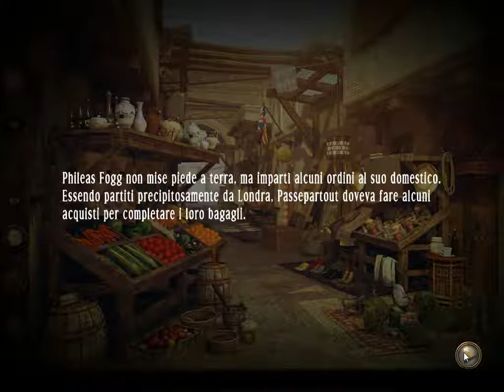Around the World in Eighty Days - The Challenge (free full game)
This game is multilanguage.
(freeware games, indie games, remakes and more)